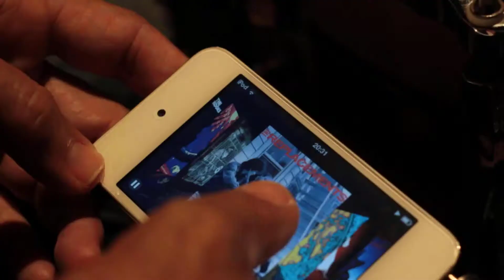Los Hermanos Dalton - Se Acabó La Fiesta (Vídeo Oficial)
Videoclip oficial de 'Se Acabó La Fiesta' de Los Hermanos Dalton, perteneciente al álbum 'Revolución' .